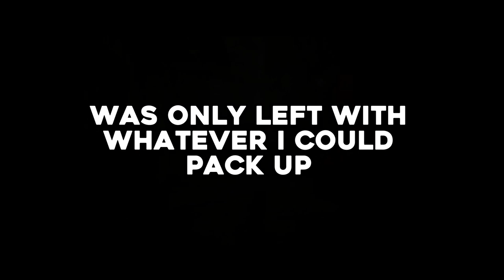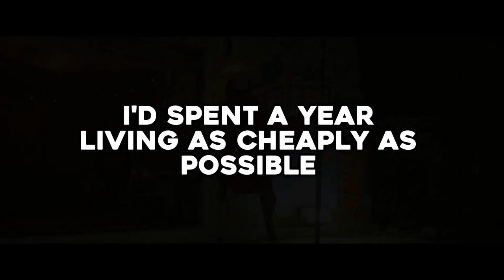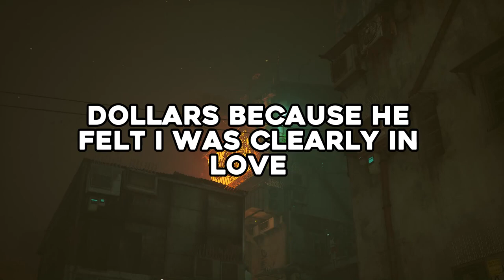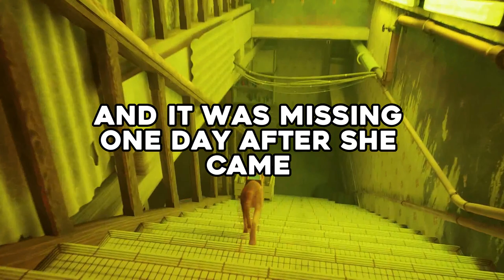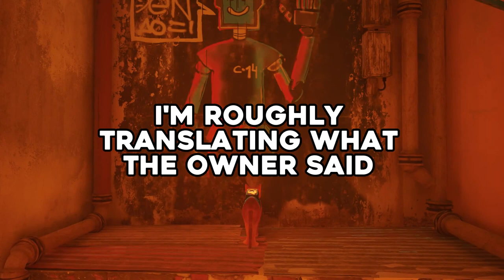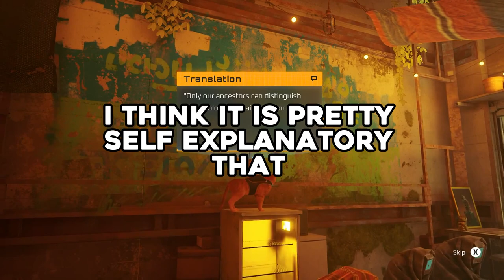Karen CLAIMS she's the Owner of MY TRUCK & Demands It Back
00:00 Story 1
08:07 Entitled male Karen yells at restaurants owner not realizing he was the owner and gets kicked out
11:39 When the Karen actually DOES know the manager & the owner!